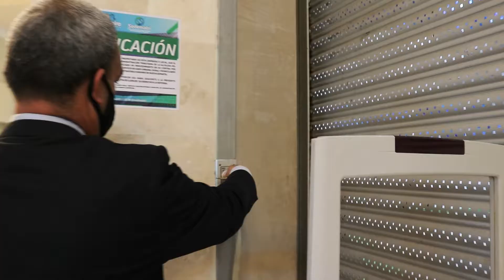"La Perla del Caribe" es nuestra | MultiMax Store Venezuela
¡Nuestra pasión es brindarte lo mejor!💙
Por eso nos esforzamos cada día por ofrecerte un servicio de primera calidad. Seguimos escribiendo esta historia juntos, y tenemos que agradecer infinitamente a "La Perla del Caribe", por tan increíble recibimiento.🔥